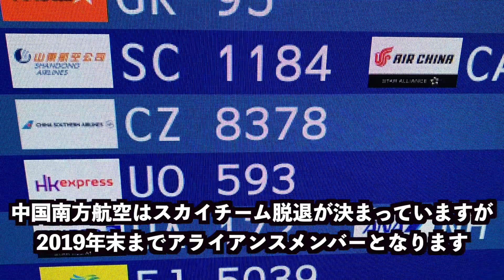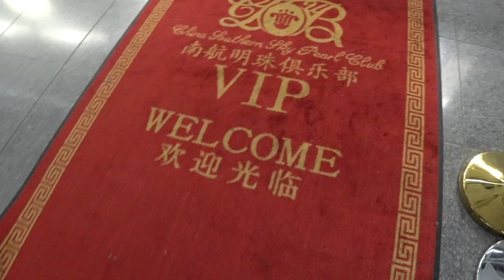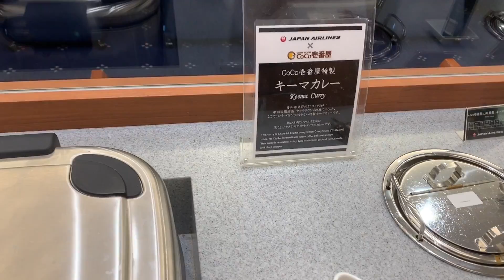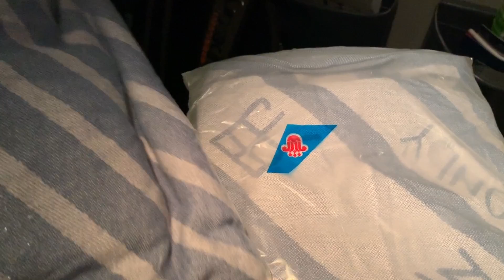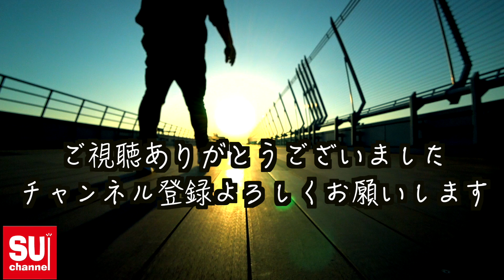【激安旅行】セントレアからイタリアへ移動！そしていきなりトラブル発生！？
前回の動画で紹介した往復33000円で購入したセントレアからローマ行きの航空券で今回はいよいよ旅がスタートします。
しかしまさかのピンチをSUを襲います。無事辿り着けるのか・・・？

‹この旅の激安航空券入手についての動画›

‹‹今回購入した航空券概要››
中国南方航空　中部・セントレア→中国・武漢→ローマ・フィウミチーノ
エコノミークラス　往復航空券
航空運賃  33000円
諸税　      13360円
合計　      46360円

＊SUオススメ旅行グッズ＊

アンカーのモバイルバッテリー
長くて壊れにくいUSBケーブル
オススメ旅行便利非常食
私のオススメ旅行リュック

私の欲しいものリスト

私のアマゾンでのほしいものリストです！私の活動を応援してくれる方がいましたらアマゾンでリストの商品をプレゼントしていただけると嬉しいです

またチャンネル内での宣伝や紹介などのお仕事案件、チャンネルスポンサーになっていただける方も募集しています。少額からの応援も歓迎しています。
ぜひ下記のメールアドレスにご連絡ください！